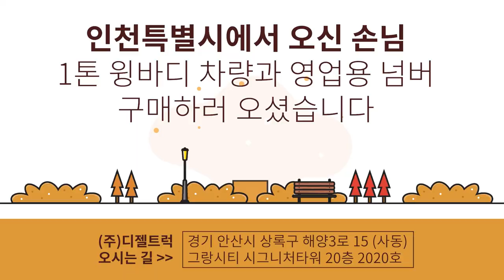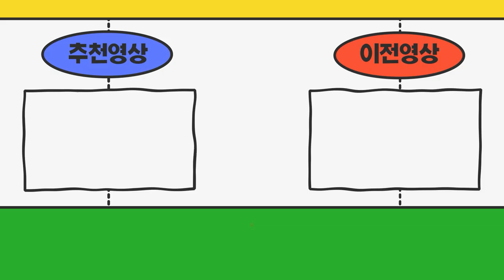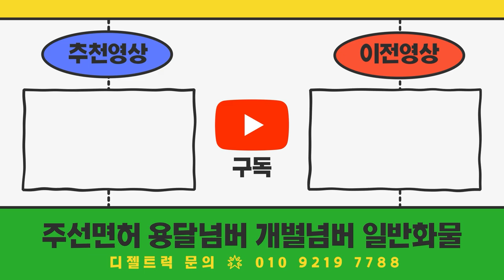인천광역시 1톤윙바디+영업용번호판 상담완료